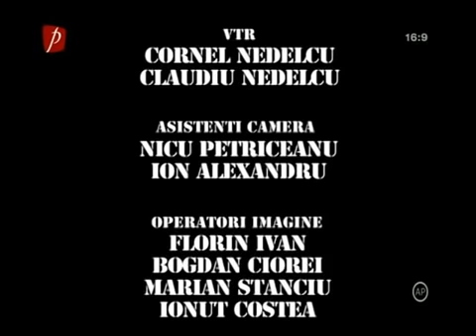Trasnitii Sezonul 23 Episodul 24